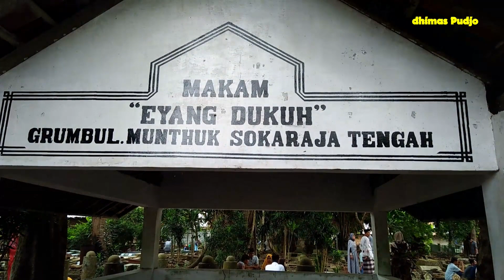ZIARAH KUBUR MAKAM EYANG DUKUH - SOKARAJA || BANYUMAS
Pada kesempatan kali ini saya mendokumentasikan acara ziarah kubur setelah sholat 'idul Fitri di desa kami Grumbul Munthuk,Sokaraja Tengah Sokaraja Banyumas.